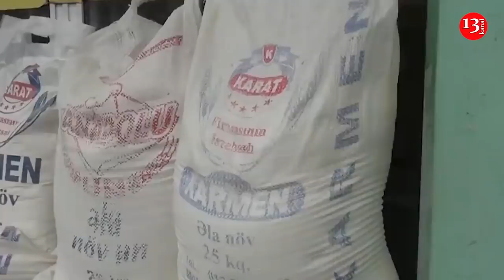Azərbaycanda çörək BAHALAŞARAQ BU QİYMƏTƏ OLACAQ - RƏSMİ